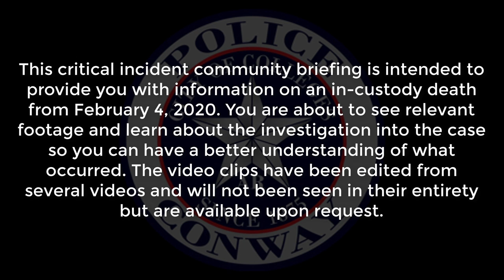Statement from Chief William Tapley regarding the in-custody death of Lionel Morris in Conway, AR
The images and audio you are about to view may be disturbing. This critical incident community briefing is intended to provide you with information on an in-custody death of Lionel Morris from February 4, 2020 in Conway, Arkansas.

You are about to see relevant footage and learn about the investigation into the case so you can have a better understanding of what occurred.